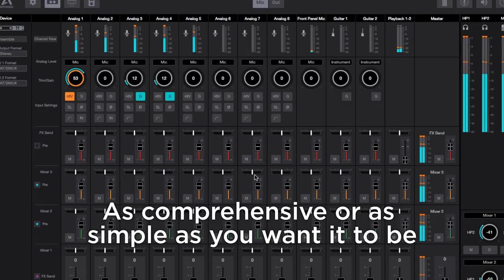Apogee Ensemble Thunderbolt - Now 2x Better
The best all-in-one audio interface Ensemble Thunderbolt™
Just got 2x better
Now you can use two Ensembles together
And double your premium analog I/O

Ultra-fast Thunderbolt performance
Legendary AD/DA conversion
High gain, world-class mic preamps

Control it all with the new Apogee Control software
As comprehensive or as simple as you want it to be
Featuring the Essentials Control Strip
iOS Remote Control

Optional Apogee Control Hardware Remote
Infinitely Configurable

Connect any Element Series interface to Ensemble